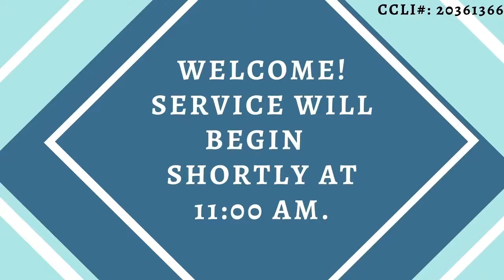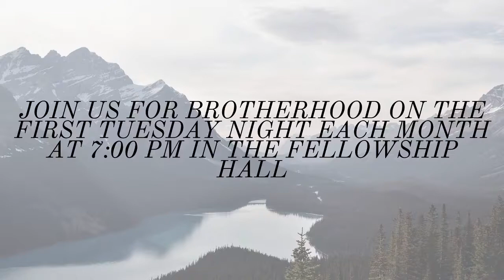The Lost Generation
Judges 2:10-15
Sunday Morning Worship
23 May 2021